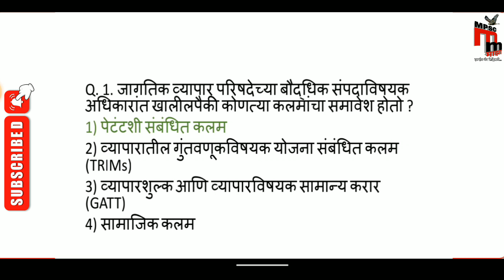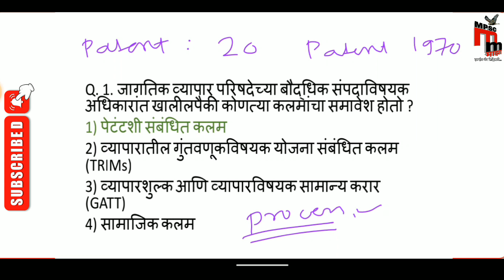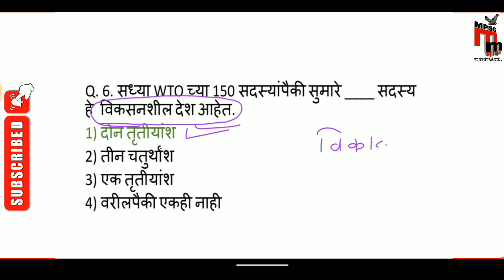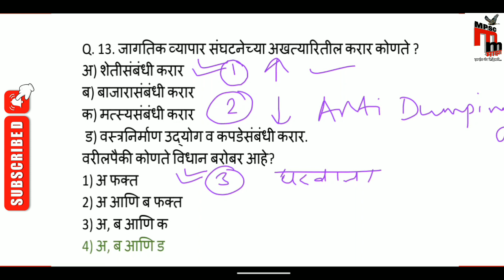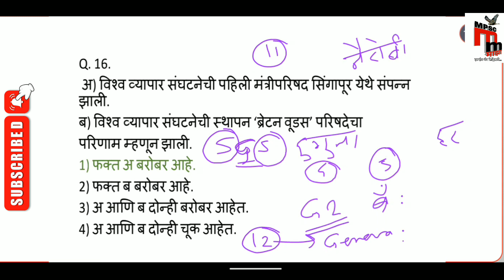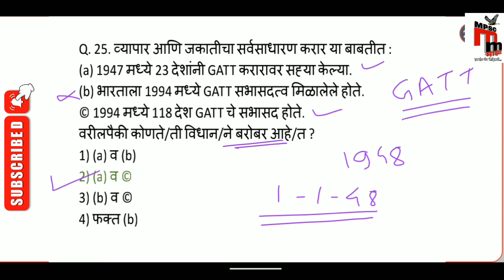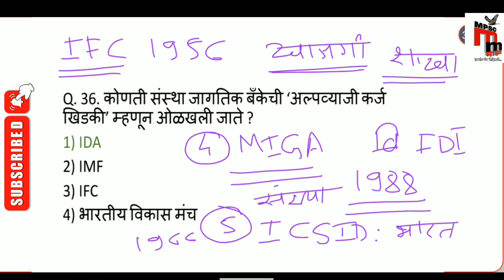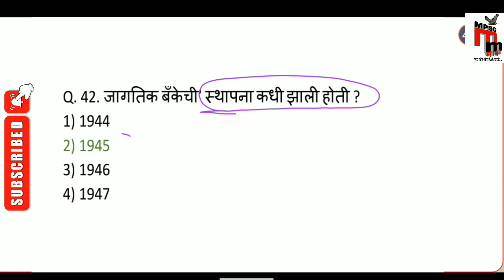GATT and WTO in marathi |Gatt karar information in marathi | IMF and World Bank in marathi economics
GATT and WTO in marathi |
Gatt karar information in marathi | IMF and World Bank in marathi | imf economics in marathi |

Mpsc majha ला Follow करण्यासाठी Links_

 !!! आपल्या YouTube चॅनेल !!!

!!! आपल्या facebook page !!!

world bank in marathi
imf and world bank in marathi
imf in marathi
imf information in marathi
international monetary fund in marathi
imf economics in marathi
wto in marathi
wto lecture in marathi
wto marathi mahiti
wto mpsc marathi
kolambe sir lecture mpsc
kolambe economics book
kolambe sir lecture mpsc economics
kolambe sir economics
desale sir economics
desale sir economics combined
desale economics part 2
desale sir economics barti
desale part 2
desale sir economics book
mpsc economics
mpsc economics question paper analysis
mpsc economics kiran desale
mpsc economics strategy
mpsc economics important topics
mpsc economics ranjan kolambe
mpsc economics previous year question paper
mpsc economics pyq
mpsc economics revision